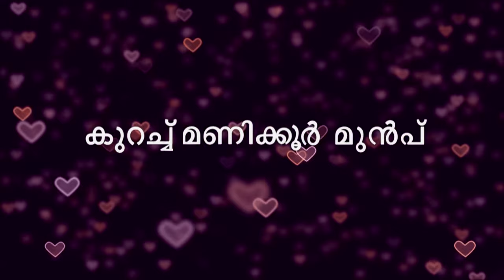STAR Priyamanasam 191 TD 03 04 18